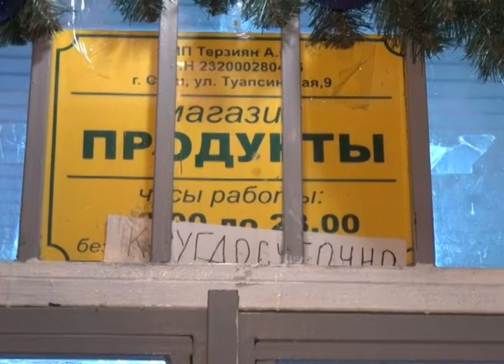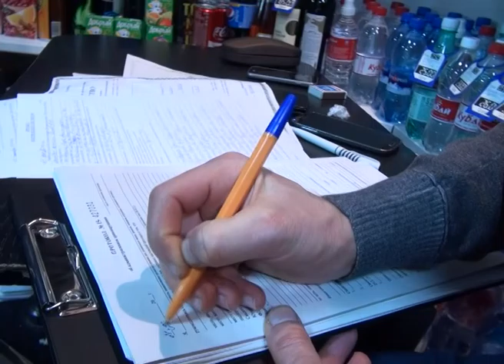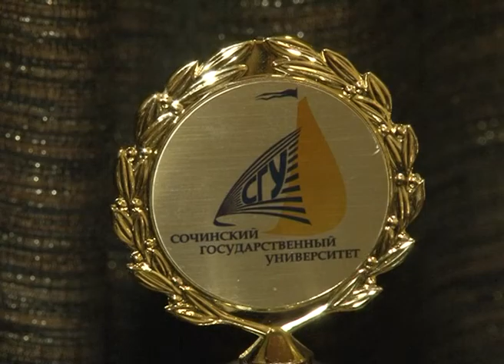Новости Сочи (Эфкате Рен ТВ REN TV) Выпуск от 23.12.2016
Главные темы выпуска:

Какие задачи стоят перед предпринимателями на каникулы? В Сочи состоялось заседание совета по поддержке малого и среднего бизнеса.

Лестница от Олимпийского Университета к морю будет восстановлена. Это- подарок городу.

227 литров нелицензированного алкоголя изъято на улице Туапсинской. Таковы итоги профилактического рейда.

Новогоднее дерево из медицинских перчаток, пробок или материнских плат. В Сочи открылась выставка дизайнерских елок.

Сочи. Новости.
Телеканал Эфкате.